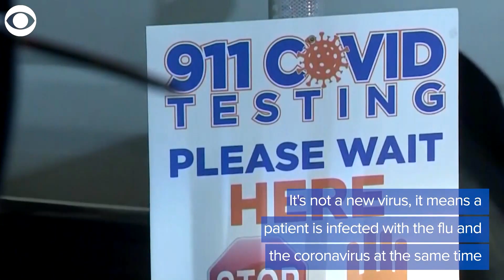WEB EXTRA: 'Flurona' Explained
Health officials are concerned about surging cases of both the flu and COVID-19. They say some patients will experience both infections at the same time, a sickness being called "flurona."